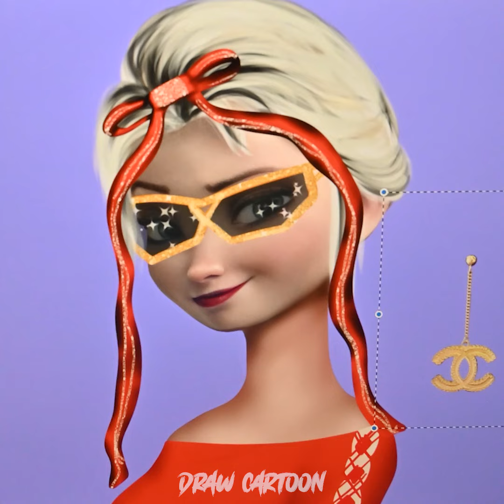Frozen Glow Up: Elsa Transformation - Disney Princesses Glow Up #5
We are very happy to bring you interesting experience in DRAW CARTOON